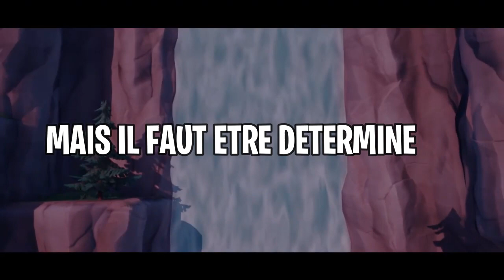MA TEAM FORTNITE ESPORT RECRUTE (TRAILER)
Bonjours a tous nous somme la CRYSTAL E-SPORT  nous recherchons  a recruter des monstre pc ou ps4 avec un bon level
CONDITION : (critère)
 AVOIR 14 ans (mature)
pc ou ps4 manette / cs
Faire toute les cup est perf un maximum (solo,trio)